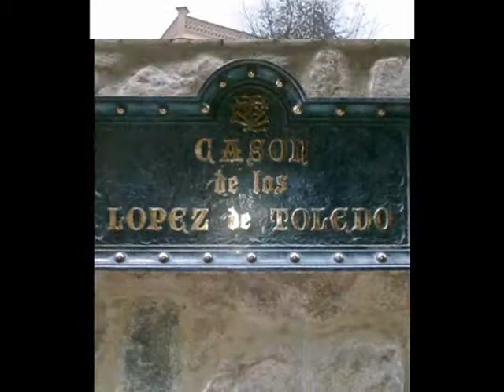CESAR VALENZUELA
ULTIMA PARTE DE MI VIAJE POR TOLEDO ESPAÑA.Aunque la leyenda afirma que Hercules era el fundador de la ciudad de Toledo las excavaciones arqueológicas dicen pueblo ibérico se hizo una región de Carpetana importante sobre una celta. La ciudad fue encargada por el romano Marco Fulbio Nobilior, que construyó Toletum sobre las ruinas de Carpetans, en el año 192 A. C..

Durante el Siglo V los bárbaros invadieron el Imperio Romano en algunas ocasiones. Alanis la capturó en 411 pero siete años después terminaba bajo el dominio visigodo.
En 569 el rey gótico Atanagildo puso su tribunal en Toledo, y con el Rey Leovigildo pasó a ser la capital del reino hispánico godo, que era el primer estado peninsular independiente.
Durante esta regla visigoda (entre los siglos VI y VII) en la ciudad se hizo un Centro Episcopal y una Metrópoli de Consejos, adquiriendo gran importancia civil y religiosa por lo tanto.

La conversión para el catolicismo en los terceros concejos de Toledo del Recaredo y la fortificación de la ciudad durante el siglo VII eran dos de los eventos más importantes durante este período.

Los Moros conquistaron Toledo en 711 y su nombre fue cambiado a "Tulaytulah". Esta ocupación fue por mucho tiempo en potencia. En 807 el Emir de Córdoba quería conquistar a esta población mora radical así que un legado del Emir planeó un banquete en el palacio del Gobernador. El banquete terminó con la decapitación de cinco mil ciudadanos de Toledo, sus cuerpos fueron puestos en un hoyo y este evento llegó a ser conocido como "Foso de la Jornada" ("El día del hoyo"). La partición de Al Andalus en reinos pequeños en el siglo XI dio la independencia a Toledo de Córdoba. Esto era el origen de un período magnífico de la cultura musulmana en Toledo.

En 1085 Alfonso VI re-conquistó Toledo y lo hizo una ciudad tolerante donde los Cristianos, los Musulmanes y los Judíos coexistían tranquilamente y pudieron ir a misa en sus iglesias, mezquitas y sinagogas sin miedo.

En el reinado de Afonso X Sabio (Siglo XIII) "La Escuela de Traductures" (el banco de traductores) estaba establecido. Las traducciones de textos árabe y judíos, al mismo tiempo que las traducciones de obras griegas, hicieron de Toledo un centro intelectual europeo. De estas obras traducidas; el resto de Europa podía adquirir conocimientos de la cultura musulmana y hebrea y las creencias, y redescubrir las enseñanzas griegas clásicas.